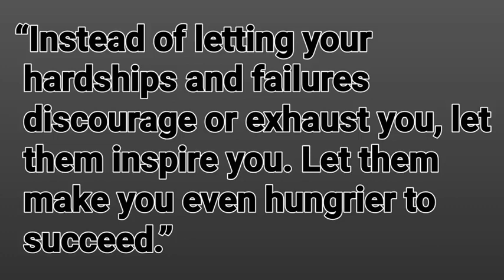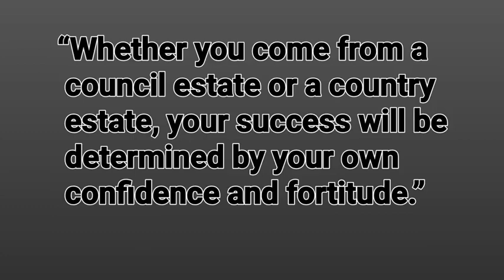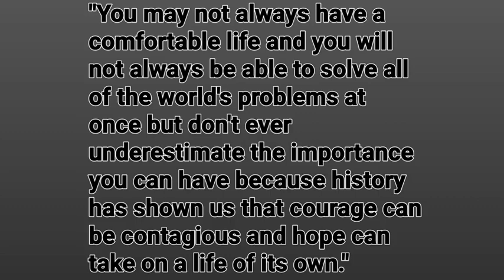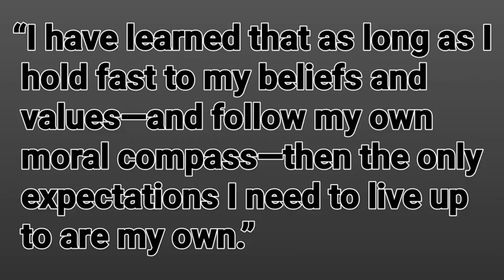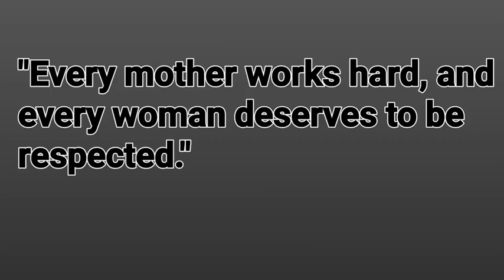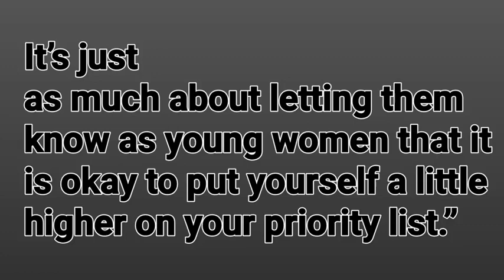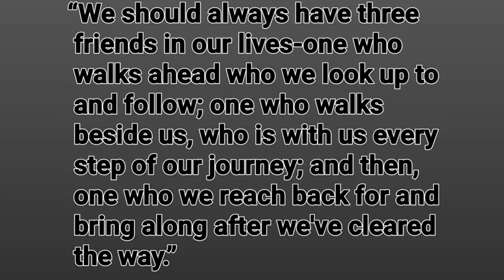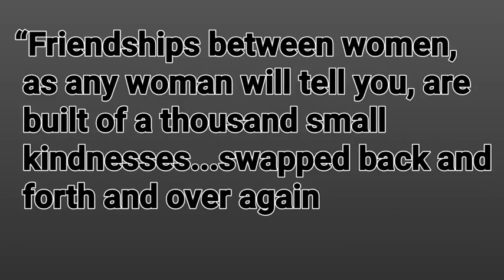32 Powerful & Empowering Michelle Obama Quotes ❤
32 Powerful & Empowering Michelle Obama Quotes

YouTube Description:

Michelle Obama is one of the most inspiring leaders of our time. Her words of wisdom and strength have motivated millions of people around the world.

In this video, we've compiled 32 of Michelle Obama's most powerful and empowering quotes. These quotes will inspire you to overcome adversity, follow your dreams, and be the best version of yourself.

This video is perfect for anyone who is looking for a boost of motivation or inspiration. Whether you're going through a tough time, working towards a goal, or simply trying to be the best version of yourself, Michelle Obama's words will help you get there.

You can also add more specific tags that are relevant to the specific quotes that you feature in the video. For example, if you feature a quote about education, you could add the tag education.

michelle obamamichelle obama is a manmichelle obama grammysmichelle obama ellenbill burr michelle obamamichelle obama carpool karaokemichelle obama interviewellen michelle obamamichelle obama surprisebecoming michelle obamamichelle obama speechmichelle obama a manmichelle obama peniscarpool karaoke michelle obamamichelle obama manellen and michelle obama cvsis michelle obama a manjoan rivers michelle obamamichelle obama dancing on ellenmichelle obama transgenderellen and michelle obamajimmy fallon michelle obamamichelle obama jimmy fallonmichelle obama transellen and michelle obama costcojames corden michelle obamamichelle obama on ellenmichelle obama trannymichelle obama ellen dancemichelle obama dancingmichelle obama colbertellen michelle obama cvsmichelle obama stephen colbertbilly on the street michelle obamamichelle obama robin robertsbarack and michelle obamaproof michelle obama is a manstephen colbert michelle obamamichelle obama h3h3jimmy kimmel michelle obamaellen show michelle obamamichelle obama oprahmichelle obama becomingmichelle obama karaokegeorge w bush michelle obamamichelle obama new hampshire speechalex jones michelle obamaoprah michelle obamafirst lady michelle obamamichelle obama motivational speechgeorge bush michelle obamamichelle obama beyoncemichelle obama lean inmichelle obama on trumpmichelle obama george bushh3h3 michelle obamabill burr michelle obama reactionmichelle obama riff raffbarack obama and michelle obamamichelle obama sweet potatomichelle obama speech 2008michelle obama dancing to uptown funkfifth harmony michelle obamamichelle obama parks and recreationmichelle obama hillary clinton

michelle obama speech at democratic convention

michelle obama dunks on lebronmichelle obama sesame streetmichelle obama speech dncmichelle obama melania trumpmichelle obama dunkleslie knope meets michelle obamamichelle obama all this for a damn flagmichelle obama funny momentsmichelle obama pregnantmichelle obama rap videomichelle obama dickmichelle obama billy on the streetprince harry michelle obamamichelle obama jimmy kimmelmichelle obama ellen degeneresmelania trump michelle obama videois michelle obama a transsexualmichael robinson michelle obamajoan rivers michelle obama is a manmichelle obama this is for my girlsmichelle obama speech trumpmelania trump speech vs michelle obamamichelle obama on oprahmichelle obama commencement speechmissy elliott michelle obamamichelle obama bulgejoan rivers on michelle obamamichelle obama meets little girlmichelle obama mannequin challengemichelle obama transvestitemichelle obama turnipbill burr michelle obama presidentmichelle obama interview with oprah

michelle obama purse so heavy gettin oprah dollars